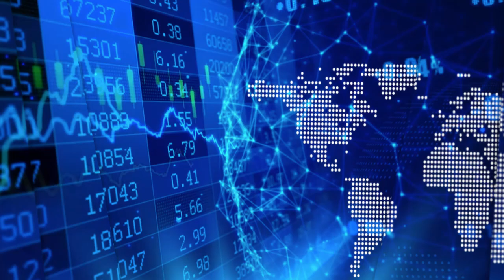Alphamin Resources’ Maritz Smith on commencing production at its fine tin recovery plant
In a recent InvestorIntel interview, Tracy Weslosky speaks with Maritz Smith, CEO of Alphamin Resources Corp. (TSXV: AFM) about Alphamin's recent milestones including substantially reducing net debt and fully commissioning and commencing production at its fine tin recovery plant.

In this InvestorIntel interview, Maritz went on to say that the fine tin recovery plant is expected to increase production by 5-10%. He added, "Alphamin is a high-margin pure tin producer with margins in excess of 50%." Alphamin currently produces 4% of the world’s mined tin from Mpama North which is the world’s highest-grade tin resource – about four times higher than most other operating tin mines in the world. Maritz told InvestorIntel that Alphamin is expected to be debt-free in this calendar year and is progressing well with its various drilling campaigns with an objective to substantially increase the resource base and double the current production rate.

About Alphamin Resources Corp.

Alphamin Resources is a low cost tin concentrate producer from its high grade deposit at Mpama North. This is on its mining license and it has an additional five exploration licenses covering a total of 1,270km2 in the North Kivu Province of the Democratic Republic of Congo (DRC). Alphamin is headquartered in Mauritius and listed on the Toronto Stock Exchange (TSXV: AFM) and the Johannesburg Stock Exchange AltX (JSE AltX: APH). At a tin grade of roughly 4.5%, Mpama North is the world’s highest-grade tin resource – about four times higher than most other operating tin mines in the world. The Mpama North mine is in production. It has an output of ~10 000 tonnes of contained tin per annum, amounting to ~3% of the world’s mined tin supply. Alphamin is aiming to increase annual tin output and life of mine through incremental production from Mpama South and by adding more mines in close proximity to the current production and from within our licensed footprint. Their management team has successfully developed and brought the Bisie tin mine to production and is focused on taking the business to the next level as they pursue their objective of realising the full value potential of this extraordinary tin complex.